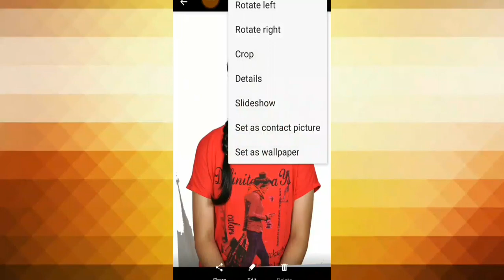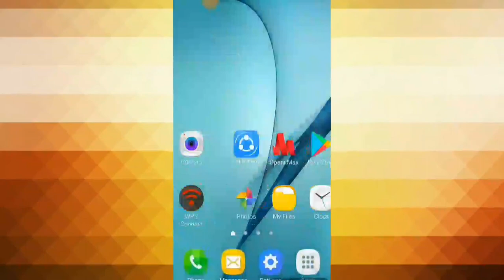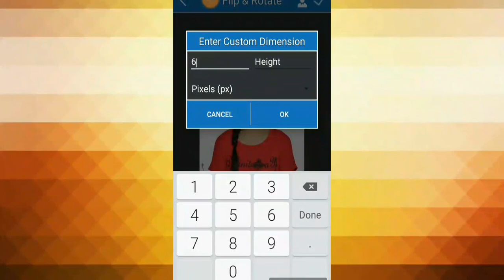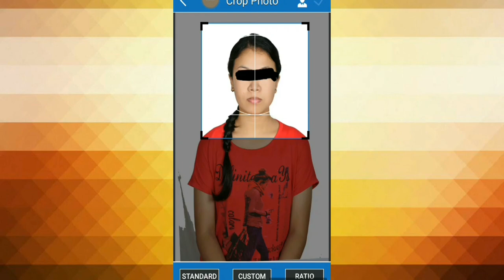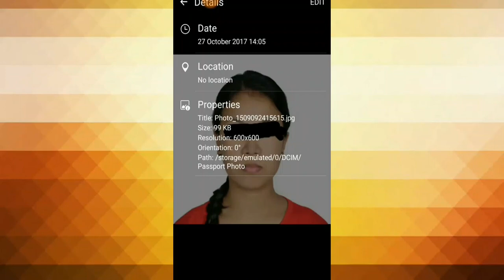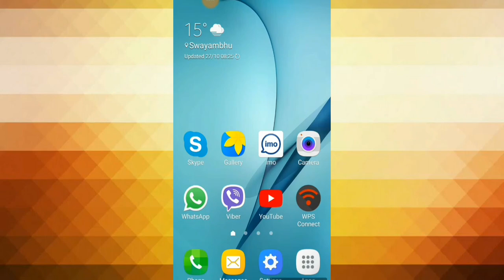Learn to RESIZE YOUR PHOTO FOR DV LOTTERY | EDV LOTTERY 2023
In this video, I try to show the process of resizing your photo to 600*600 pixels size (as per by using your own mobile phone.